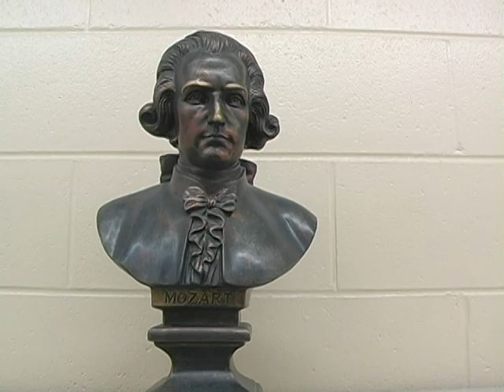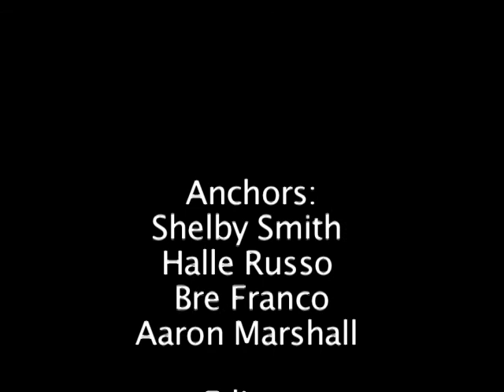February 12 2015